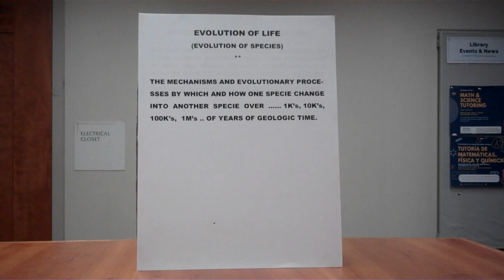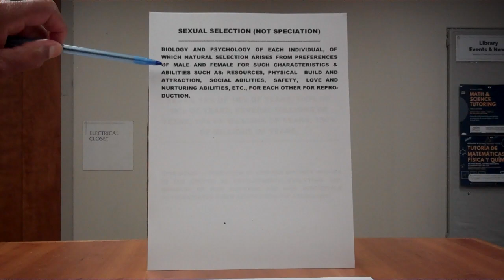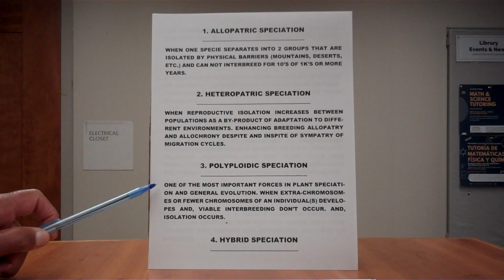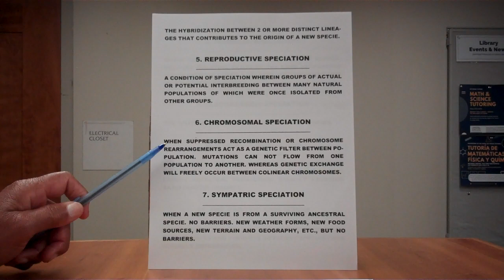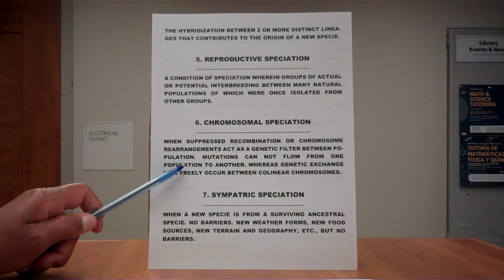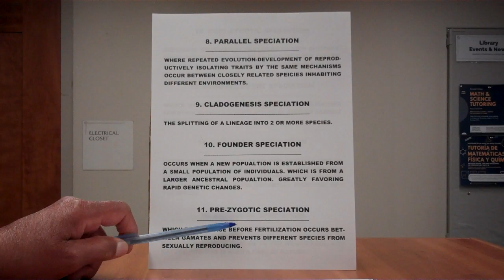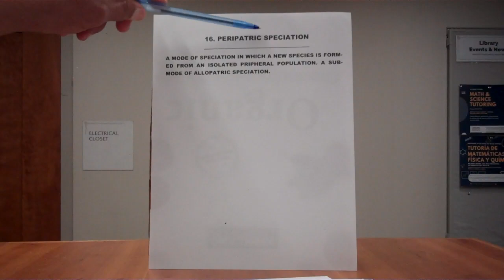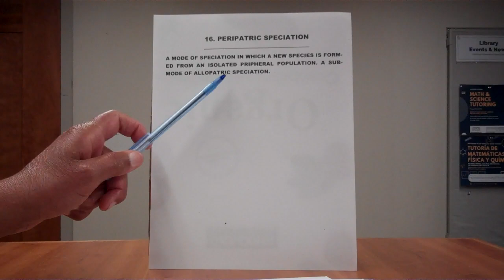How Species Evolve: 16 Proven Mechanisms of Speciation | Evolution Explained.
SPECIATION: --- How Species Evolve: 16 Proven Mechanisms of Speciation | Evolution Explained

🧬 How does one species evolve into another? In this video, we dive deep into the fascinating process of speciation — the evolutionary development of all life on Earth. And, how one specie turns into another in the REAL world. By NATURAL PROCESSES. Evolutionary-Development of life by nature is absolute fact. Totally, everything else is 100% falsehood.

For over 100+ years, scientists have identified 16 proven mechanisms of evolutionary speciation — the processes by which new species emerge over thousands to millions of years.

📌 What You’ll Learn:
✔ What is Speciation?
✔ How One Species Evolves into Another
✔ 16 Mechanisms of Speciation
✔ How New Life Forms Develop Over Time
✔ The Role of Natural Selection & Environment

🚀 Types of Speciation Explained:
Allopatric Speciation (Geographic Isolation)
Sympatric Speciation (Genetic & Behavioral Differences)
Heteropatric & Peripatric Speciation
Artificial Speciation (Human-Induced)
Cladogenesis vs. Anagenesis
Hybrid & Polyploidic Speciation
Chromosomal & Parallel Speciation
Founder Effect & Pre-Zygotic Speciation

💡 Do you believe species can evolve into new species?
Search “Jessie Johnson Flat Earth” on YouTube for more mind-expanding videos.

✅Recommended Our Video✅